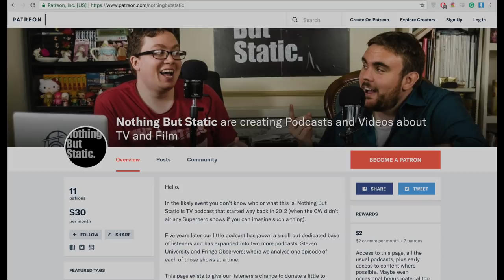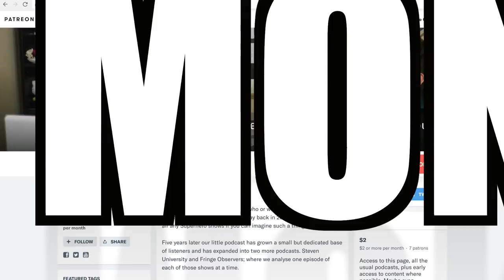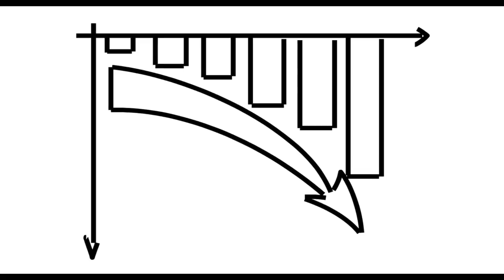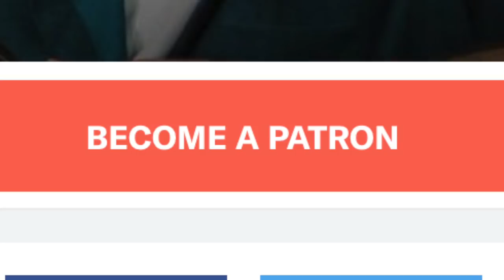Steven University #80 - Gem Drill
This week's lecture is on the subject of "Gem Drill" plus Dan tries to derail Chris's intro with talk of a Bruce Willis movie and Chris can't pronounce Lapis.

Nothing But Static's Dan and Chris are embarking on a twice weekly trip into the world of Steven Universe. Dan already loves the show and has seen it multiple times, Chris has never seen it and doesn't really like animated TV. Each week Dan will attempt to educate Chris by making him watch an episode and then discuss it for your amusement. Welcome to Steven University.

Enjoy this podcast? We also have an RSS feed for it here.

We're interested in any and all feedback, but if you find yourself slightly intimidated by YouTube's comments section (and we wouldn't blame you) we can be found on twitter @nothinbutstatic